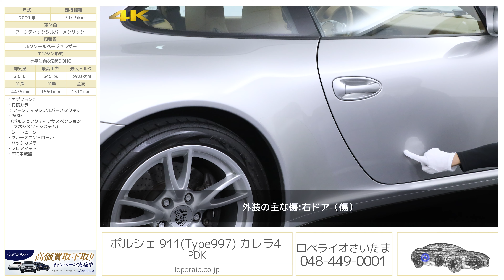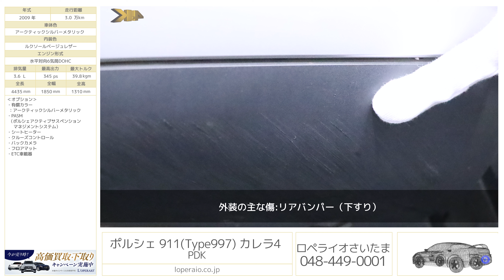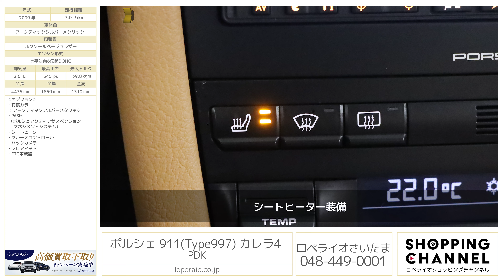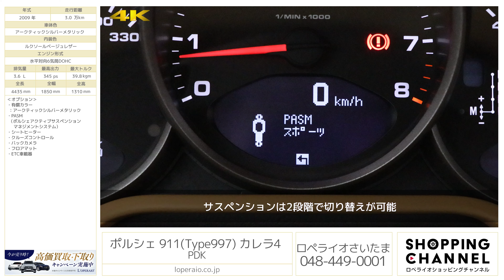ポルシェ 911(Type997) カレラ4 PDK 2009年式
アークティックシルバーメタリック/ルクソールベージュレザー、フロア7AT（PDK）、左ハンドル、ディーラー車、整備記録簿、取扱説明書、新車保証書、スペアキー有

リアのオーバーフェンダーやリアガーニッシュが装備された後期モデルの「Carrera 4 PDK」です。後期モデルより採用されている「PDK」は素早い変速、滑らかな加速実現しており、ポルシェの走りを最大限お楽しみ頂けます。
外装色：アークティックシルバー、内装色：ルクソールベージュレザーの組み合わせがお洒落な印象を与えると共に長く乗り続けても飽きない一台に仕上げております。
997シリーズは新車の生産も終了し今後状態の低走行な個体や走行距離が少ない車両は少なくなっていく個体です。是非この機会にご検討の程宜しくお願い致します。

・有償カラー：アークティックシルバーメタリック
・PASM（ポルシェアクティブサスペンションマネジメントシステム）

‹カレラ4専用装備›
・リアワイドフェンダー
・リアガーニッシュ
・機械式LSD

‹主要装備›
レザーシート＋アルカンタラルーフ、PSM（ポルシェ スタビリティ マネージメント）、バイキセノン、 3スポークスポーツレザーステア/シフト、 オンボードコンピューター、カップホルダー、アルミ製サスペンション、ドリルドディスク 4ポットキャリパー、アラームシステム、イモビライザー、キーレス

‹主要諸元›
3.6L 水平対向6気筒DOHC、345ps/39.8kgm、全長×全幅×全高mm 4435×1850×1310mm、車両重量 1550kg